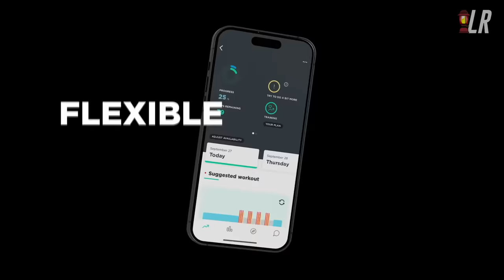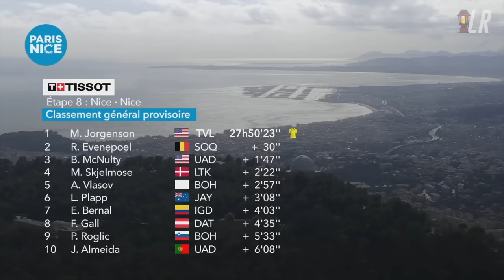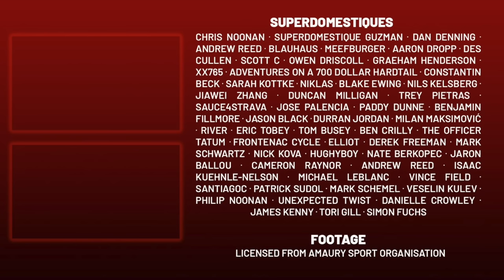Primoz Roglic BADLY Cracks in the Cold on Col d'Eze | Paris-Nice 2024 Stage 8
Lanterne Rouge presents highlights of Paris-Nice 2024 Stage 8

Credits:
Footage | Amaury Sport Organisation
Photos | ASO / Billy Ceusters